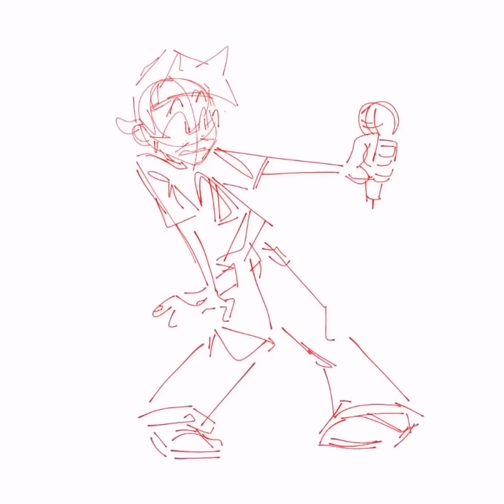Friday night funkin' & pico's school's crossover fanart (translation in description)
Translation:
Pico: wanna sing a song?
Nene: which hand should you cut?
Darnell: maybe we should blow it up on the spot?
( I apologize if the translation was inaccurate, the text in the picture was written in Russian 👉👈)